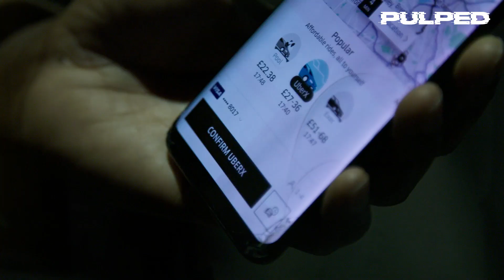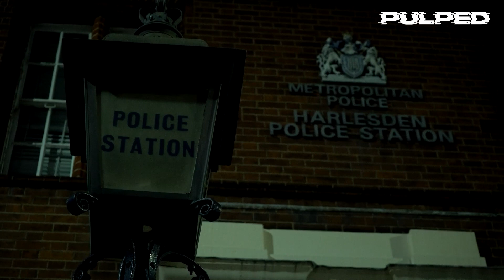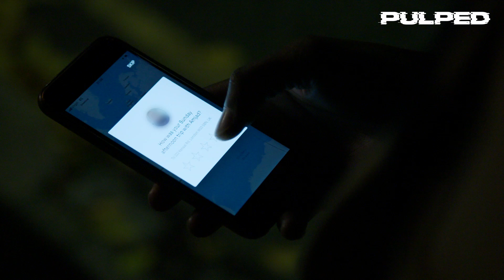FML | Most Racist Uber Ride Ever | Get Pulped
Life can throw some weird moments at any of us. Here are some completely true stories from the dark side, retold by the victims. With a comedy twist.

Uber pool rides are not necessarily trouble free zones. In this shocking episode, you will see that in 2021 we’re still not at the end of the journey.